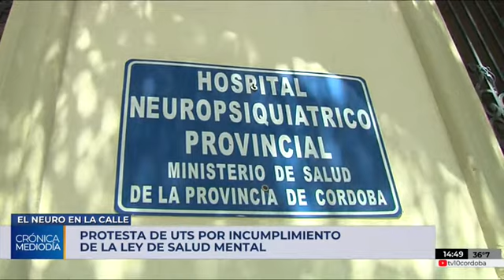Por la grave situación, trabajadores del Neuro sacan "consultorios a la calle”